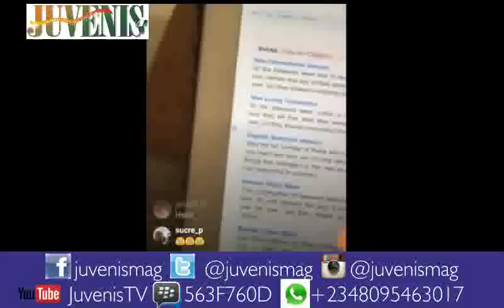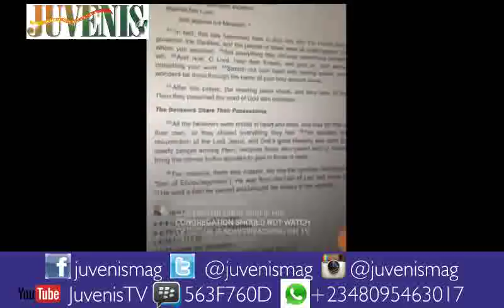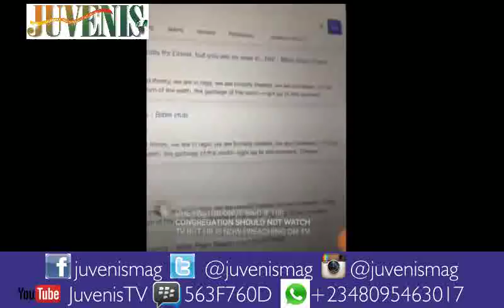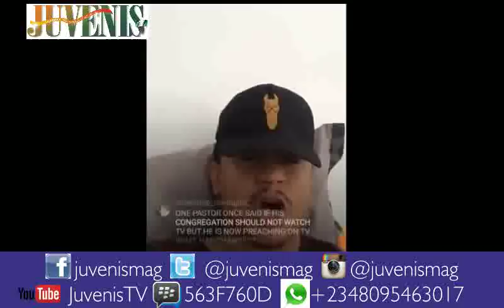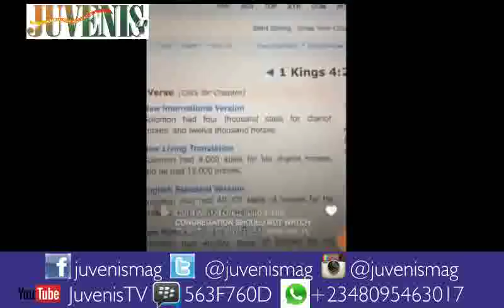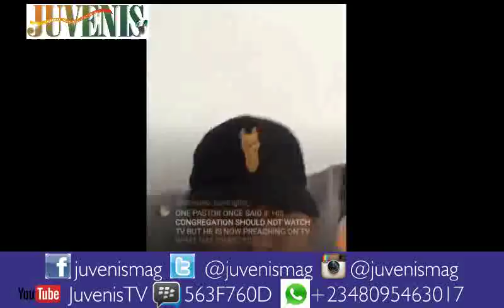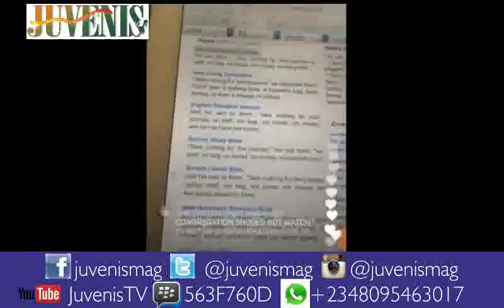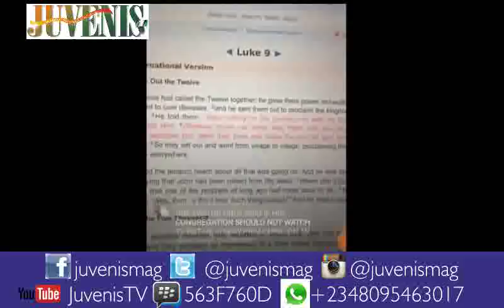Tithe Saga! Daddy Freeze Replies Oyedepo, Oritsejafor & Other Pastors (Part 2)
Nigerian radio presenter, Daddy Freeze gives fresh and hot replies to Pastor David Oyedepo, Pastor Ayo Oritsejafor and other Nigerian pastors who have been attacking him on his campaign against paying tithe in churches.